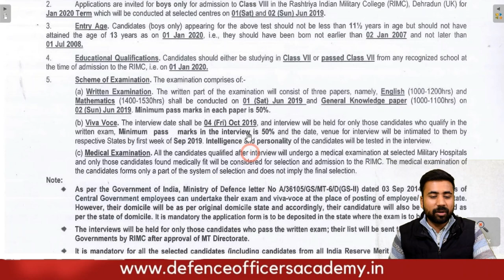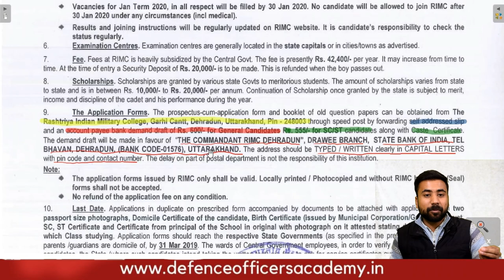RIMC Ka Form Kaise Mangwayein | How to get RIMC Admission Form | DOA Dehradun